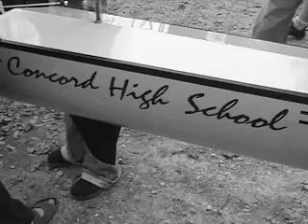Concord Crew Spring 2006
The first Concord Crew video made by Dylan Ladds. Spring Season 2006.